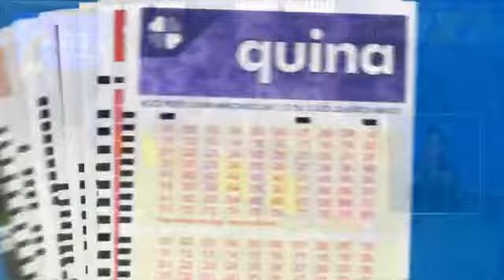Resultado da Quina - Concurso nº 5634 - 17/08/2021